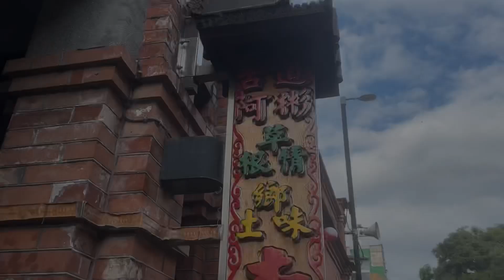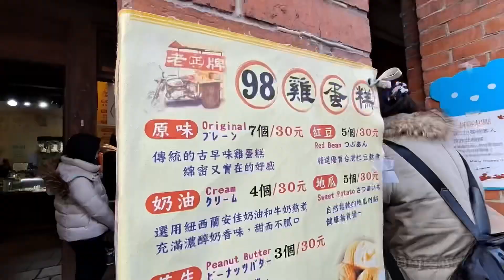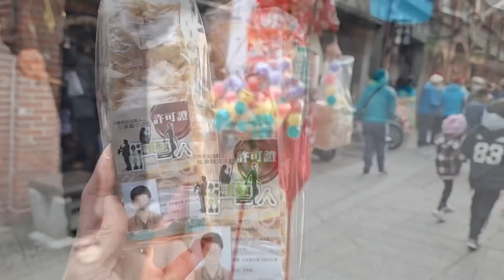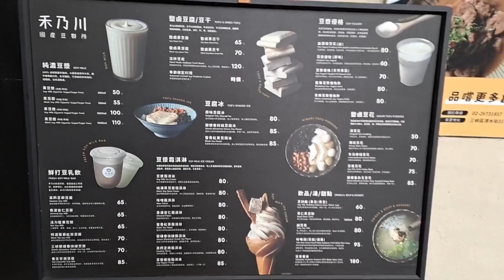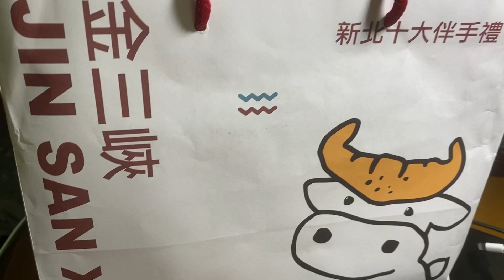秘！2021【三峽老街】隱藏版美食！熟客才知道的 l Sansia Old Street l Taiwanese Local Food (sub Eng)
過年防疫不出國，可以去哪玩？
今年過年和往年不太一樣，很多人從國外回台，
把握機會一定要感受和回味一下台灣的味道 :) ~

今天帶爸媽來走走
2021農曆春節旅遊 🧧 國旅走春景點：三峽老街
新北市三峽，有台灣特色小吃，還有著名的清水祖師廟
過年很適合來到三峽，親子旅遊吃台灣小吃，還可以祈福，招來好運㊗️

Sansia Old Street with many local food. It's a very good spot for ppl to visit in Chinese new year especially in covid-19. You might drive or bus to get there.

► 美食資訊
古道阿彬杏仁茶
 237新北市三峽區民權街40號
金三峽牛角
 237新北市三峽區民權街43號
鄭記三角豬血糕
新北市三峽區民權街87號
古伯手工米苔目
新北市三峽區民權街9號

► 交通指南
:: 自行開車：
國道3號-三鶯交流道下-市道110線-大智路-中山路-民權街。
:: 公車 :
(1) 先搭乘捷運到府中站再轉乘公車
搭乘940、910、812和702號公車
(2) 建議搭乘940、910會比較快，因為行駛公速公路
812和702號公車則是行駛平面道路會比較慢
(3) 搭乘940、910從捷運府中站到三峽老街
共兩段票30塊台幣，車程約25分鐘

還有甚麼地方想去走走，可以留言告訴我們哦!